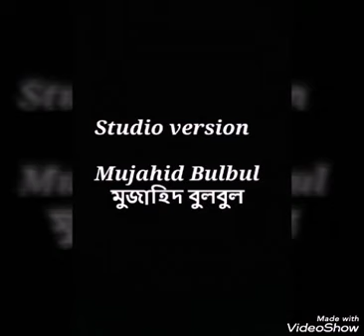Studio version 159 Mujahid bulbul মুজাহিদ বুলবুল Mujahidul Islam bulbul